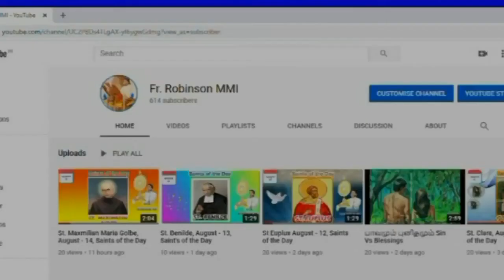Saint Lawrence O'Toole/புனித லாரன்சு ஓடூல்/November 13 (Saints of the Day)